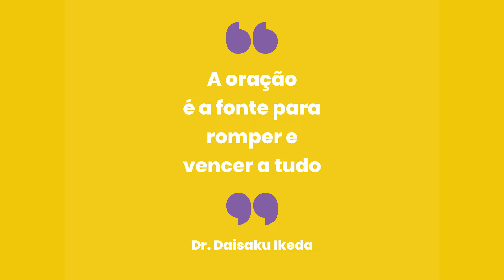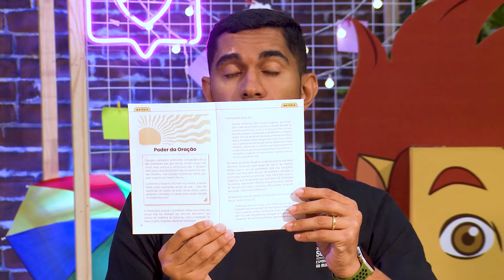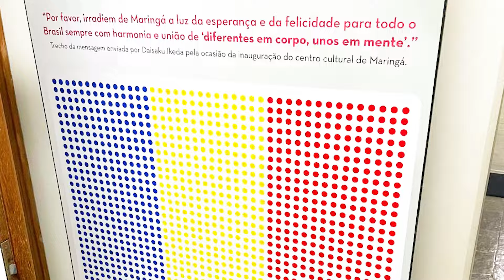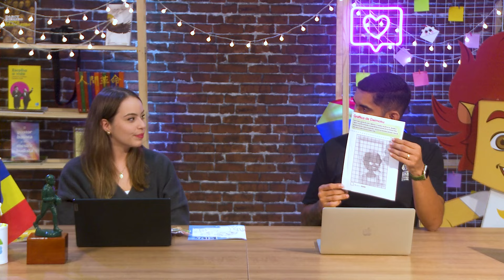VitóriaCast - #6: Poder da oração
Oração, no budismo, é o ato de fazer emergir o estado de buda inerente à nossa vida 💙

Como as orações budistas são respondidas?

00:17 Convenção da Juventude Soka

02:24 Frase do mês

03:27 Mês da Divisão Feminina

04:40 Datas comemorativas

06:06 Matéria do mês

07:34 Sugestão de dinâmica

08:27 Relatos

09:52 Desafio de daimoku

11:14 Gráfico de daimoku

12:17 Grupos de daimoku na extranet

13:55 Importância da ação

15:27 Gongyo e daimoku (orações budistas)

17:38 Encarte Kids

21:39 Desafio para a Juventude Soka